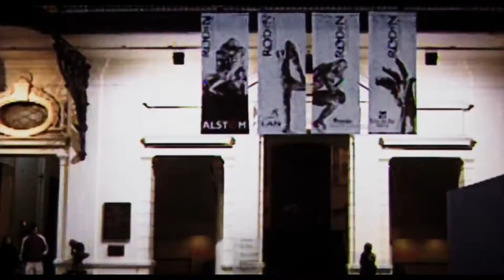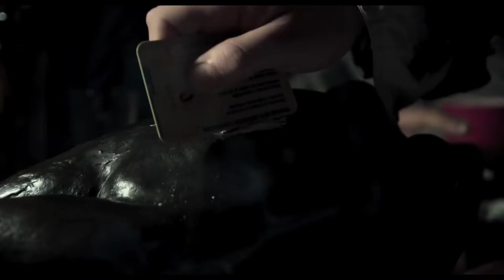Entrevista a director de "Robar a Rodin"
Entrevista a Cristóbal Valenzuela Berríos, director de Robar a Rodín (2017) en el marco del Festival Internacional de Cine en Guadalajara